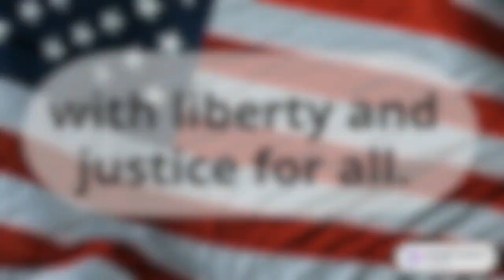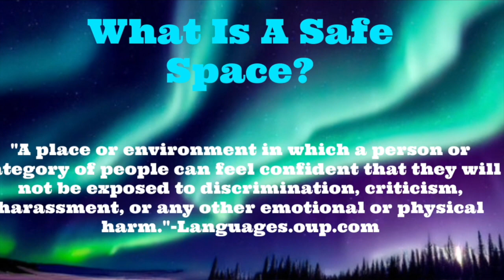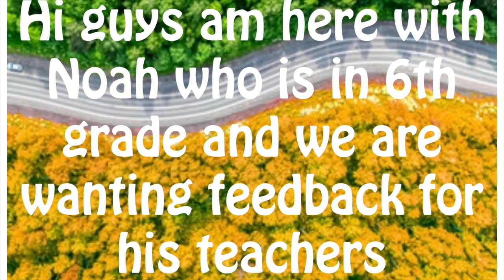Raptor News - November 15, 2023